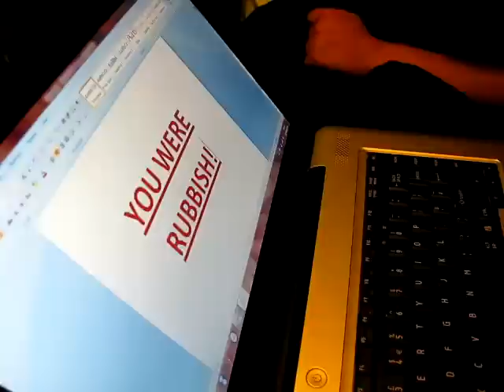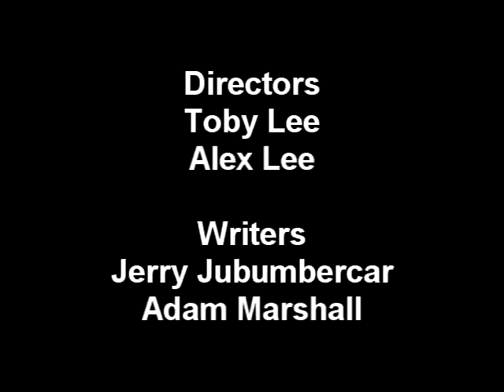Lord Jerrington: The Redundancy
Lord Jerrington becomes Redundant.